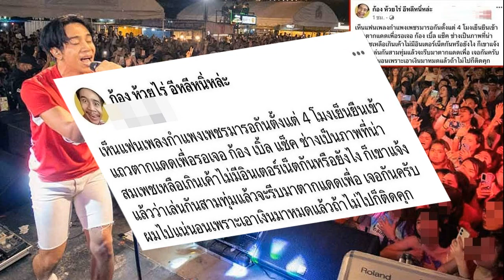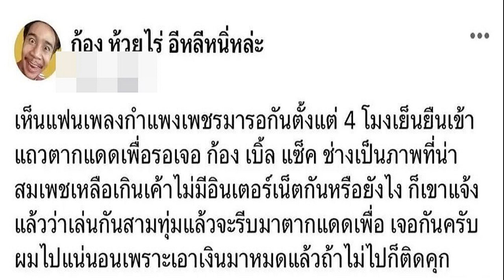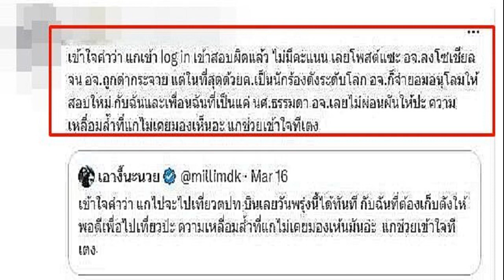งานเข้า ก้อง ห้วยไร่ โพสต์เหยียดแฟนคลับ รีบลบก่อนดราม่าบานปลาย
เจอดราม่ามามากแค่ไหน นักร้องหนุ่ม ก้อง ห้วยไร่ ก็ด้อนแคร์ เดินหน้ามอบความสุขให้แฟนๆอย่างต่อเนื่อง และดราม่าล่าสุด กับการไปเล่นคอนเสิร์ตที่จังหวัดกำแพงเพรช โดยได้ออกมาโพสต์ข้อความหลังจบงานบอกว่า “แฟนเพลงกำแพงเพชรมารอกันตั้งแต่ 4 โมงเย็น ยืนเข้าแถวตากแดดเพื่อรอเจอ ก้อง เบิ้ล แซ็ค ช่างเป็นภาพที่น่าสมเพชเหลือเกิน เขาไม่มีอินเทอร์เน็ตกันหรืออย่างไร ก็เขาแจ้งแล้วว่าเล่นกันสามทุ่มแล้วจะรีบมาตากแดดเพื่อ เจอกันครับผมไปแน่นอน เพราะผมเอาเงินมาหมดแล้ว ถ้าไม่ไปก็ติดคุก

ซึ่งโพสต์ดังกล่าว สร้างความไม่พอใจ ให้กับชาวเน็ตบางส่วนที่มองว่าเป็นการโพสต์เหยียด และควรใช้คำที่ดีกว่านี้ ซึ่งอีกบางส่วนก็มองว่า ถ้าใครได้รู้จักและเป็นแฟนคลับจริงๆ จะเห็นว่า ก้อง เป็นคนพูดติดตลกแนวนี้อยู่แล้ว

แต่อย่างไรก็ตาม ก้อง ได้ลบโพสต์ดังกล่าวออกไปแล้ว พร้อมกับโพสต์ใหม่อีกว่า ขอบคุณแฟนเพลงกำแพงเพชรนะครับ กล้วยไข่โคตรหวาน กินเองคงไม่หมด เดี๋ยวส่งต่อให้น้องๆ ศูนย์พัฒนาเด็กเล็ก นะครับ จนกว่าจะพบกันใหม่ รักกันนะ แยกย้าย
ก้อง ห้วยไร่ อีหลีหนิ่หล่ะ